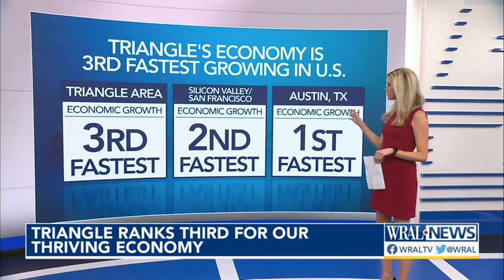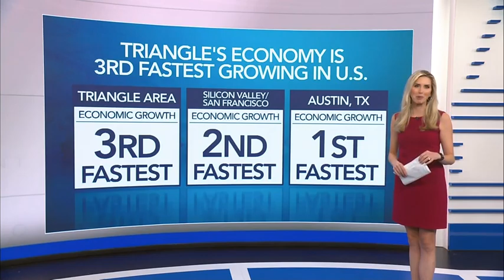UNC Study: Triangle's economy is 3rd fastest growing in US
The greater Research Triangle region's economy is the third fastest-growing in the country, says a new study from UNC's Kenan Institute. That's faster than a No. 4 ranking in 2022.